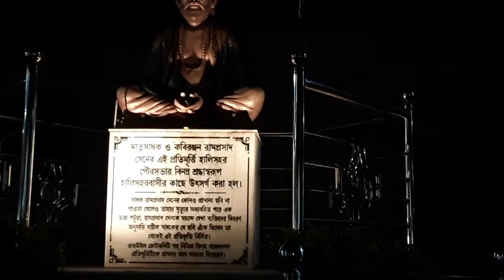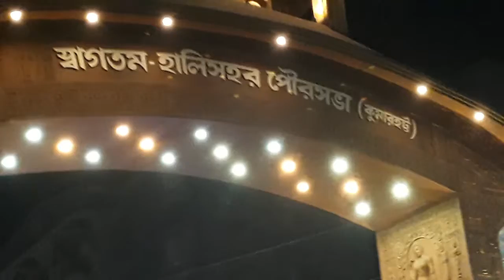হালিশহরের চৌমাথায় প্রাকৃতিক দৃশ্য ফুটে তুললাম